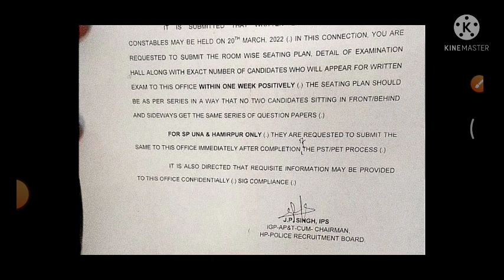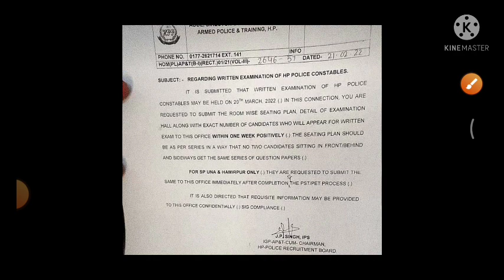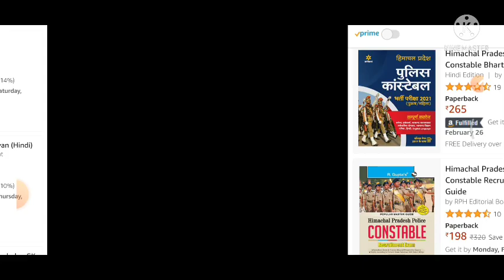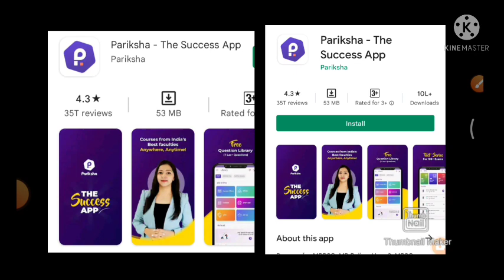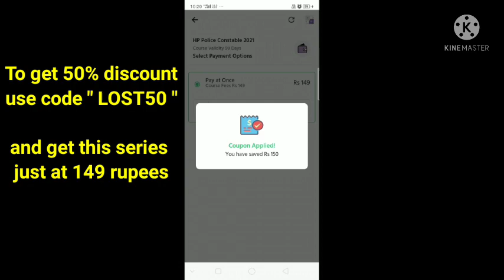How to prepare for HP Police exam, 20 मार्च को होगा हिमाचल प्रदेश पुलिस Exam कैसे करें तैयारी ?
Download Pariksha App 👇It is very Useful for your Govt. exam preparation 🙏

Other Previous year question papers of JOA IT, Traffic inspector, Store keeper, JE civil and Mechanical and all others HPSSC Hamirpur previous year question papers here 👇click on link👇

Must see this video, this is very useful for your preparation and u got a idea regarding questions in exam 🙏

🙏 Thanks 🙏